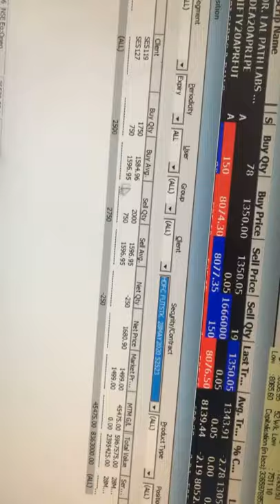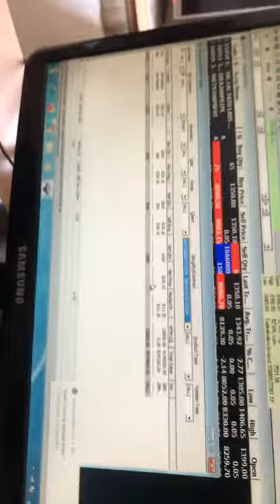Promoters stake mater in stock opportunities? Modi Ji and numerology astrology 😊 Stock market new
Promoters stake mater in stock opportunities?
Modi Ji and numerology astrology 😊
Stock market news fundamentals
With magic formula huge profits
Shetall Bakhrey
Stock trainer